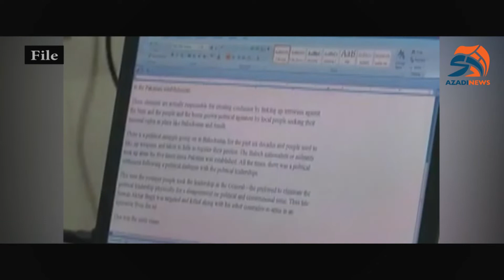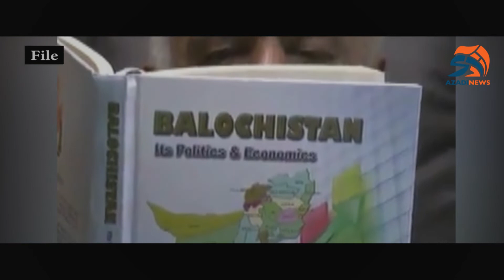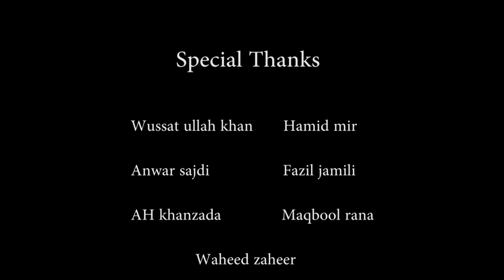Azadi News | Siddiq Baloch Documentary | 2nd Death Anniversary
ٓآپ پاکستان کو کیسے ترقی دے سکتے ہیں بلوچستان کے بغیر ،لالاصدیق بلوچ

لالاصدیق بلوچ کی دوسری برسی کے موقع پرآزادی نیوز کی خصوصی ڈاکومینٹری دیکھنے کیلئے دیئے گئے لنک کو کلک کریں